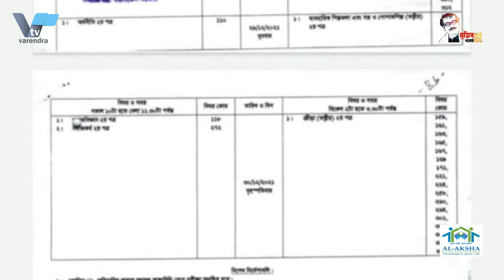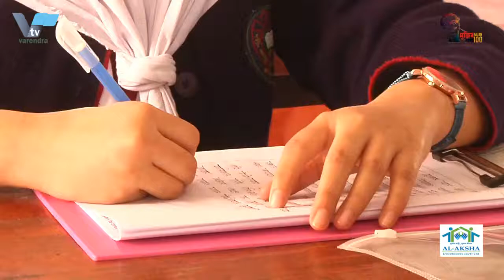রাজশাহী মহানগরীতে সেনাবাহিনীর অবসরপ্রাপ্ত সার্জেন্ট মজিবুর রহমান আত্মহত্যার রহস্য উদঘাটন করেছে পুলিশ